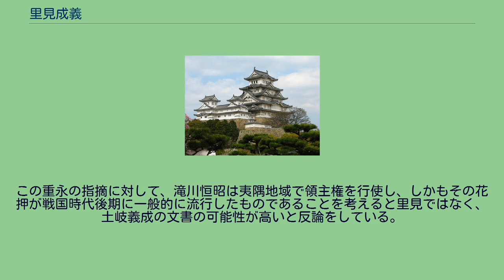里見成義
里見 成義（さとみ しげよし）は、室町時代後期の武将。
安房里見氏2代目当主とされる人物。
名前は義成（よししげ）とも記される。
後世に編纂された系譜や軍記物にその名が見られるが、史料上で実在したという裏づけが取れないため、系譜に付け加えられた架空の人物とする説が主流となっている。
しかし成義の存在を架空とすると、里見氏の系譜関係を著しく不自然にする事情などから、実在を支持する説もある。
系譜上の里見 成義は、安房里見氏2代当主。
里見義実の長男である。
諱の「成」の字は古河公方足利成氏から拝領したものとされている。
名前に関して、大野太平は成義が正しいとするが、佐藤博信はこれを疑問視し義成の可能性が高いとする。
稲村城を築城、上総国への進出をおこなった。
また娘を正木時綱に嫁がせ、正木氏と縁戚関係を結んだ。
男子には里見義通（長男）、里見実堯（次男）がいる。
成義が没すると、義通が第3代当主となった。
里見成義が発給した文書は存在せず、伝えられる事跡についても裏づけを取ることができるものはない。
しかしながら、重永卓爾は上総国光福寺や高野山西門院に現存する義成と署名された古文書を里見義成（成義）が発給したものではないかと指摘している。
この重永の指摘に対して、滝川恒昭は夷隅地域で領主権を行使し、しかもその花押が戦国時代後期に一般的に流行したものであることを考えると里見ではなく、土岐義成の文書の可能性が高いと反論をしている。
「成」の字が足利成氏の片諱とする見方について佐藤博信は、里見氏歴代当主が名乗った「義」が里見氏を含めた新田・足利一族の通字であることから、更なる片諱の拝領の可能性を疑問視している。
名前（ひいては人物そのもの）の創作である証拠とする。
近年では、成義は何らかの必要性があって加えられた作為的な架空の人物とし、義通・実堯兄弟は初代・義実の実子であったとする見方が有力である。
曲亭馬琴の読本『南総里見八犬伝』には、「里見義成」として登場する。